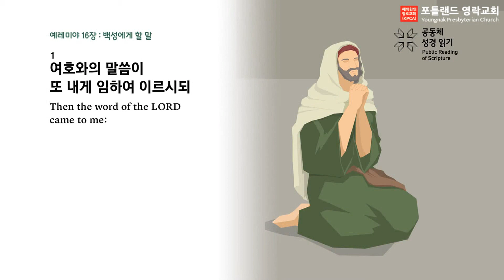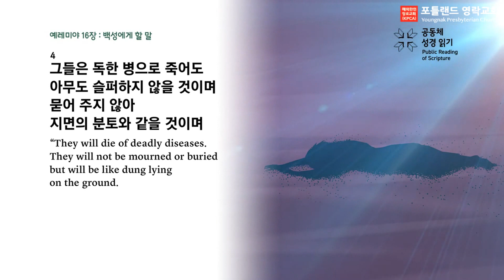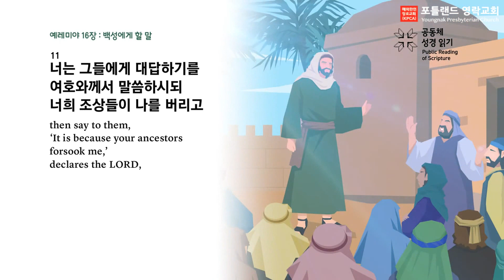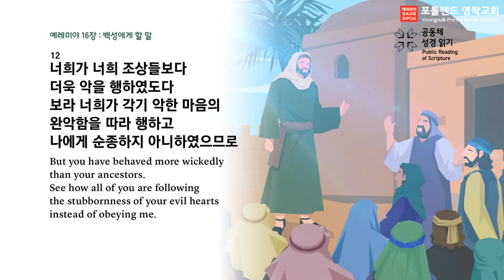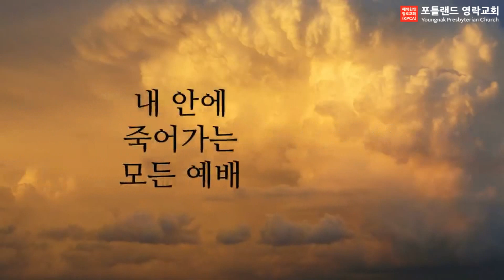2023.08.07 - 매일 아침 묵상 (예레미야 6:1-13, 삶으로 심판을 살아내다)